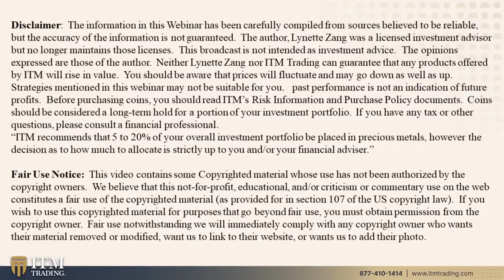CURRENCY RESET, SILVER & MARS...Q&A WITH LYNETTE ZANG & ERIC GRIFFIN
Eric sources questions from Lynette’s viewers and Lynette responds with organic and unrehearsed answers. If you have a question for Lynette and Eric, please either submit your question though YouTube, Facebook, Twitter, or email to .

Question 1: 0:44 How much higher does the national debt need to go, or interest rates need to rise, before the national debt becomes actively catastrophic?   In other words, how much longer do you think the debt system go on?

Question 2: 4:30 Considering the risk of bank failures, bank bail-ins, the sorry state of the FDIC, and the puny interest rates the banks pay, would you recommend keeping a minimal amount of money on deposit for current needs and the balance anticipated for near term needs in a safe place such as a safe deposit box?

Question3: 5:30 After the currency is reset to gold, and the price of gold jumps tenfold, will an ounce of then have the buying power to buy one gents suit or ten gents suits?

Question 4: 7:36 I have an old silver tea set and tiffany jewelry that will go up in value with the price of silver?

Question 5: 10:29 Should people be more worried about silver premiums or silver scarcity in the market right now?

Question 6: 23:04 What would the government have to do to start to reverse the inflation for the last 100 years?

Question 7: 24:14 Would Elon Musk possibly bringing Gold/Silver from Mars, affect the precious metal market here? I’m assuming yes?

THEN WHAT?